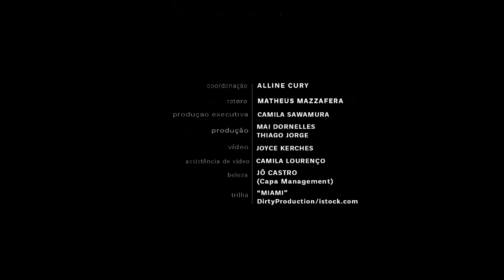Marcelle Bittar sobre insta-tops: "eu não seria modelo hoje"